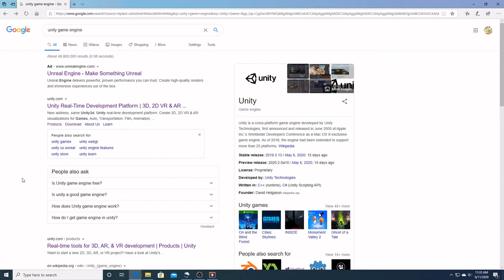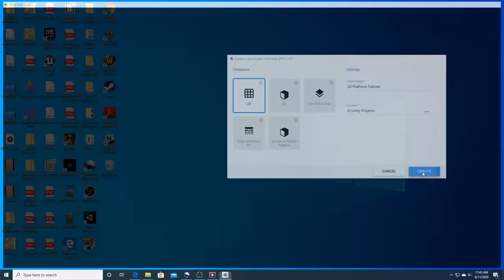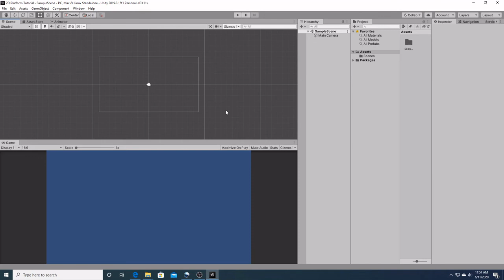Unity 2D Platformer Tutorial For Beginners: 01 Intro and Downloading Unity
This tutorial series will show you how to create and publish a 2D platformer in Unity. In this intro video we will be covering how to download Unity and open our project.